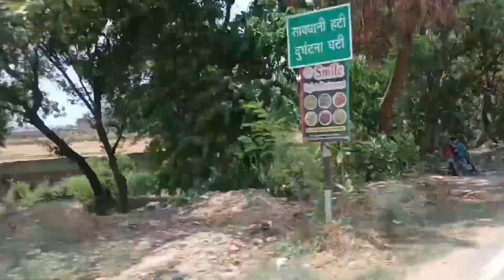Match khelne aaye Ghar se 20km dur🙄